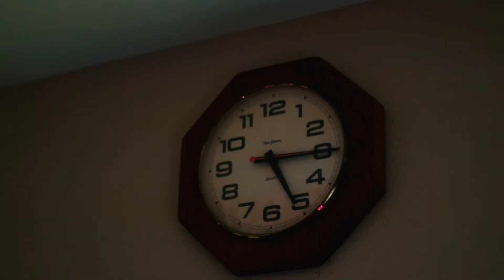[TMS] Rad Dragon | Kill or Be Killed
Rad Dragon performs "Kill or Be Killed", the first installment of a two part session.

Location: Waco, TX

Musicians
Josh Riddle: Vocals, Guitar
Austin Parker: Bass
Bryce Buchmeyer: Guitar
Zack Zajicek: Vocals, Drums

Credits
Camera 1: Seth Cantu
Camera 2: Damian Vallet
Video & Audio: Seth Cantu